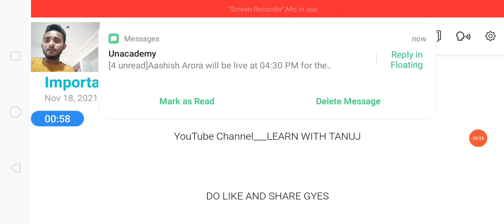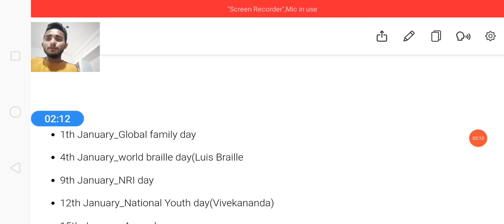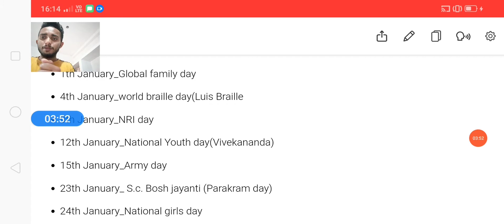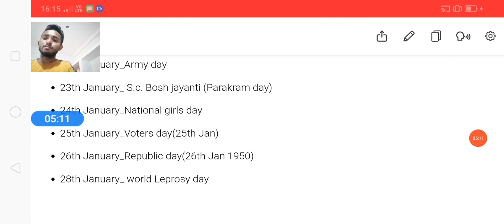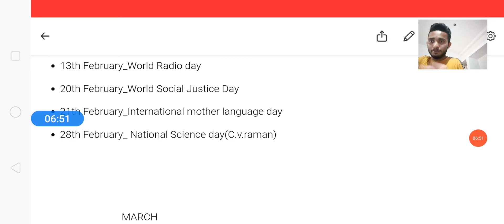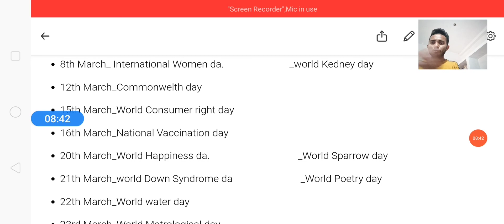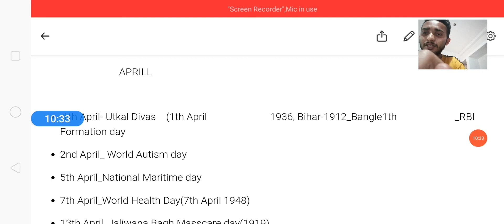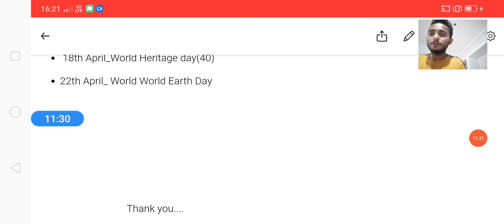IMPORTANT DAYS (#1)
OSSSC,ASO,CT,B.ED,UPSC,OPSC,DEFENCE,SSC, RAILWAY,ALL GOVERNMENT EXAM.